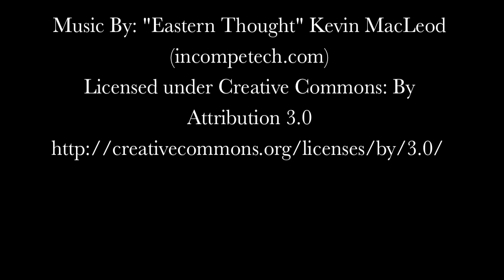Jerusalem Scenes: Winter Snow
Scenes of Jerusalem in the snow fall of December 2013.